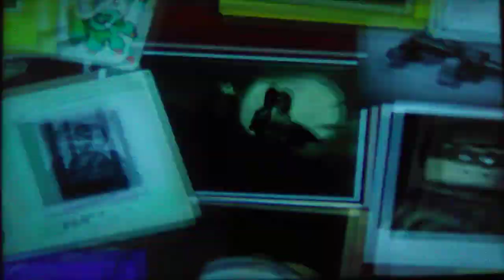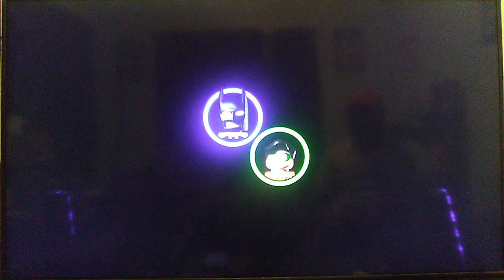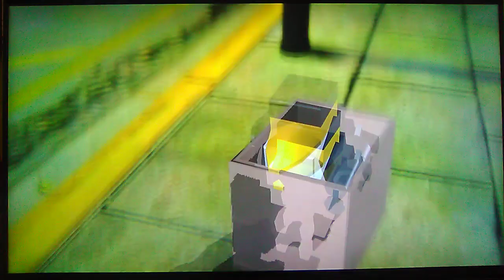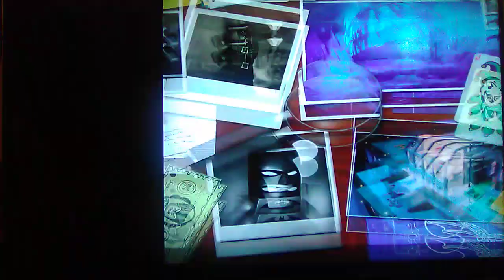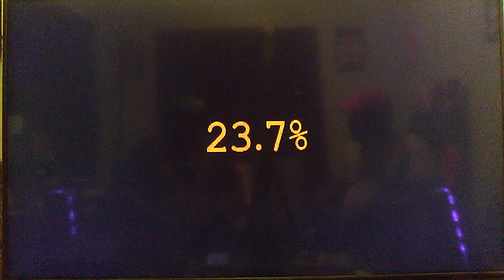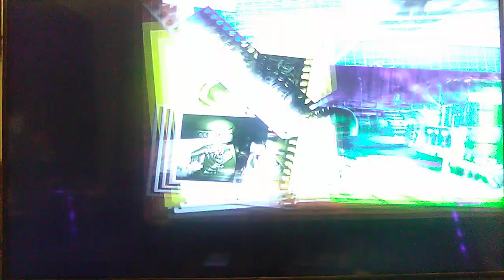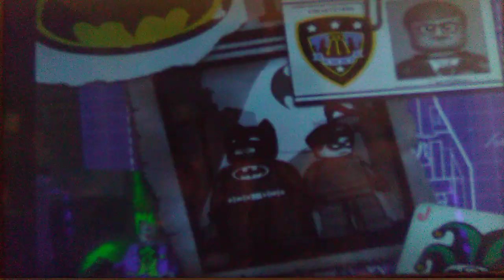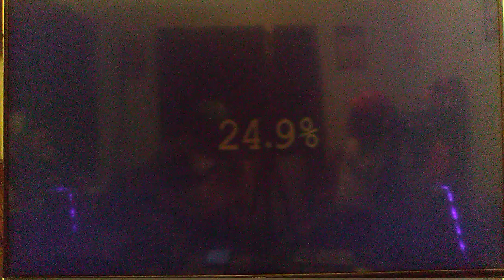The Final 3 Levels[Lego Batman The Videogame][Road To 1K](Read Description)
Luigi And I Catch More Bad Guys And The Names Are The Riddler The Penguin And The Joker
Shoutouts Goes To
Jenny Russo
Liam Keane
Purple Invader
Sweet Peach Blossom
Princess Peach SSBU
Mariethehedgehog12

Monday-Sunday
Monday:Mortal Kombat 11 Bluetoad Spawn Towers Attempt
Tuesday:Mario Kart 8 Deluxe
Wednesday:Call Of Duty Black Ops III Revelations Split Screen With Luigi8573
Thursday:Super Mario Odyssey
Friday:Left 4 Dead 1&2
Saturday:Super Mario Party
Sunday: Bully Scholarship Edition Free Roam